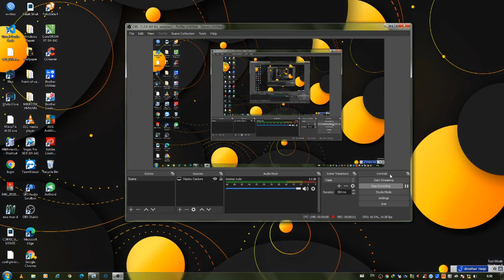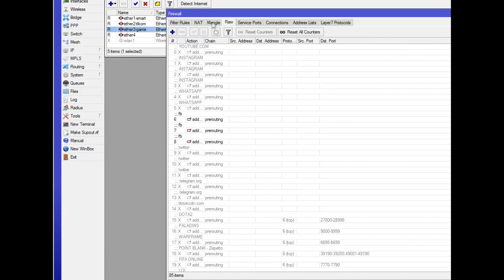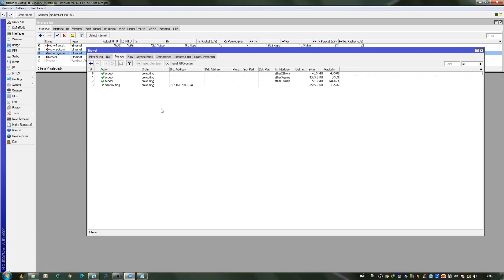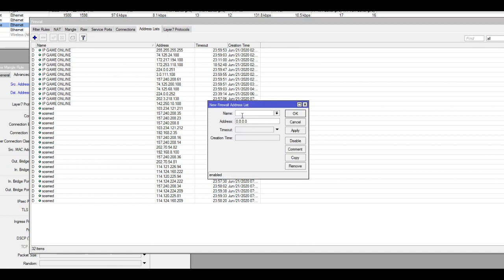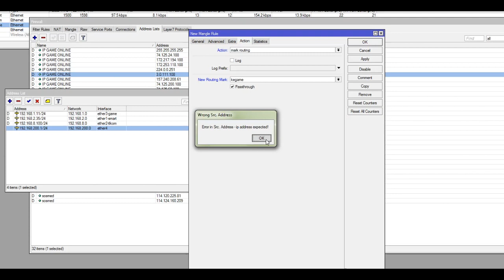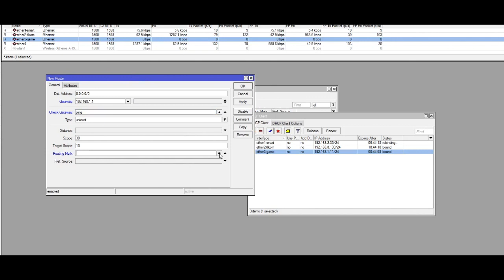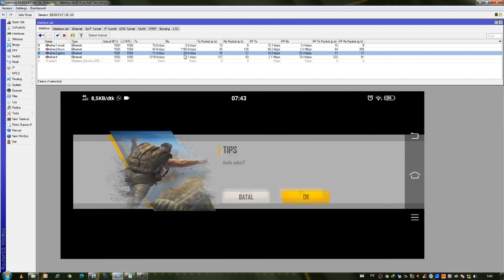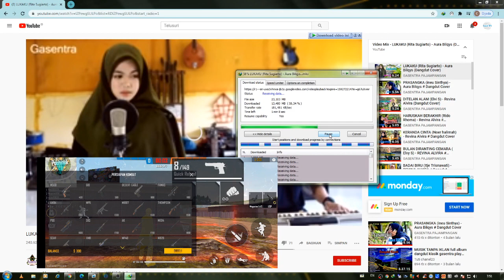Tutorial Pisah jalur game agar koneksi tetep stabil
Buat para pejuang rt rw net GSM jangan khawatir ngelag saat main game karena disini kami bagikan cara memisahkan jalur/trafic game di mikrotik agar di saat internet ramai pengguna, game akan tetap stabil.

file raw nya saya sediakan hanya untuk game yang sering di mainkan seperti Mobile Legend dan Freefire